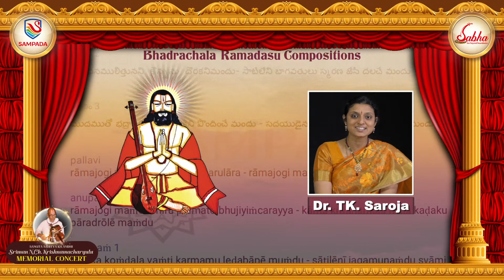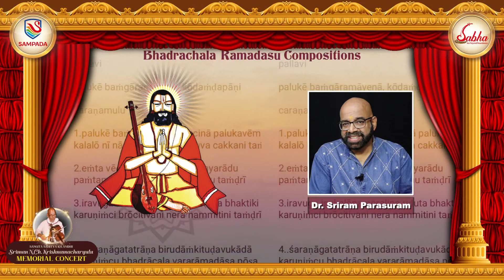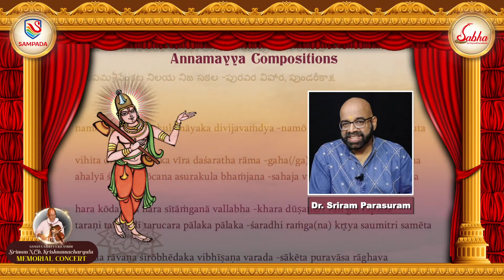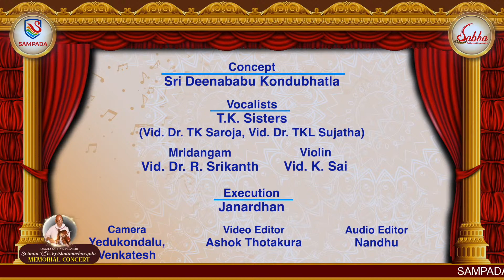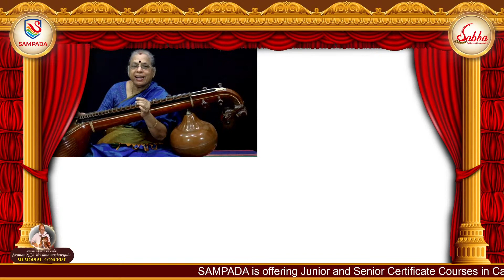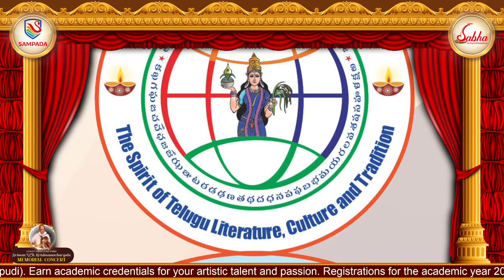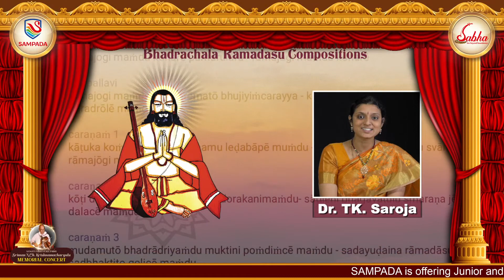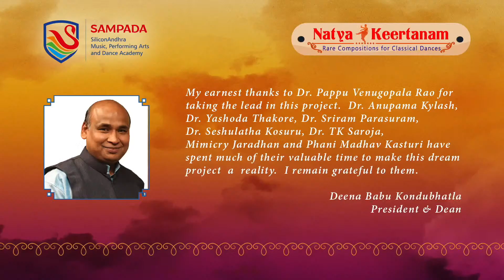SAMPADA - Sabha presents Sriman NCH Krishnamacharyulu Memorial Concert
SAMPADA - Sabha presents Sriman NCH Krishnamacharyulu Memorial Concert by TK Sisters (Dr. Saroja & Dr. Sujatha)  Violin : Vid. Kolanka Sai, Mridangam: Vid. Dr. Srikanth